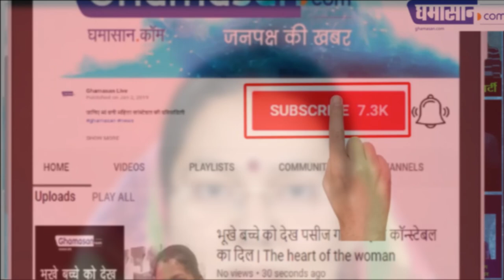Lok_Sabha_Election_Results 2019: Sandhya Rai of BJP wins against Debasish Mishra in Bhind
Lok_Sabha_Election_Results 2019: Sandhya Rai of BJP wins against Debasish Mishra in Bhind... 35 years later, a Woman MP from Bhind.

Congress has made 28-year-old Debashish Jararia a candidate for the Bhind-Datia Lok Sabha seat, considered to be the BJP's barrage of fortress. This seat will be contested by Debashish from former MLA and BJP candidate Sandhya Rai.

Debashish, who is studying LLB from Delhi University, came to the Congress from BSP during the assembly elections. It is being said that God had formed a Bahujan Youth organization while living in BSP, but had also made a record of connecting 60 million youth across the country. Not only this, there is a lot of penetration in the dalit and tribal communities, which will benefit the Congress in the Lok Sabha elections. Not only that, Devashish had stopped speaking about the BJP spokesman and some flamboyant anchors on many TV channels. It is being told that the resident of Gwalior, Devshish, is a staunch supporter of Digvijay Singh. Debashish are also RTI activists. Significantly, that Debashish attended Congress during the assembly elections.

RTI activists are studying LLB from Delhi University. Students of JNU have also lived. Not only this, there is also a friend of social activist and supporter of Digvijay Singh, Anand Roy. However, Debashish Congress remains in touch with the General Secretary Jyotiraditya Scindia, along with Chambal's big leaders.